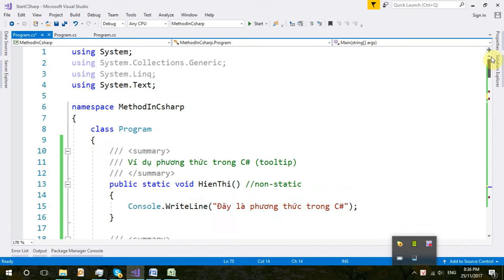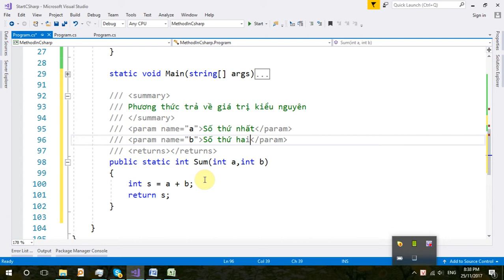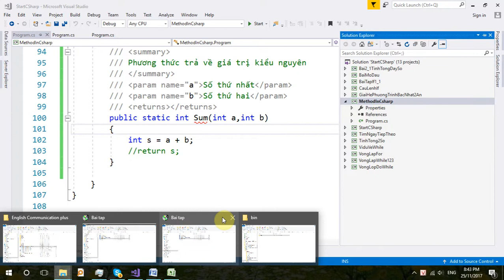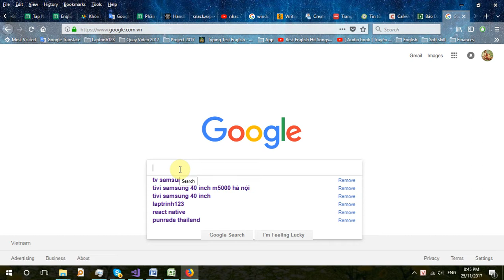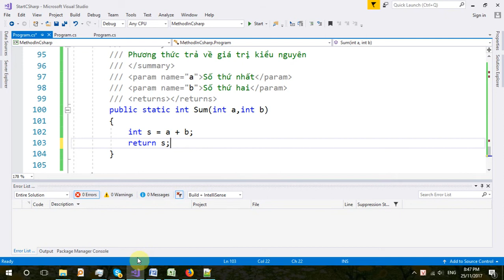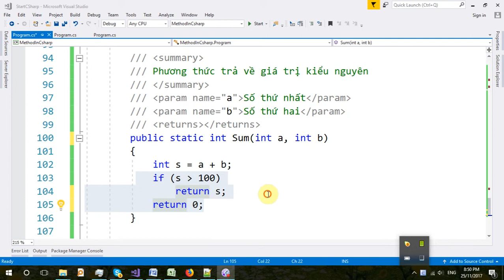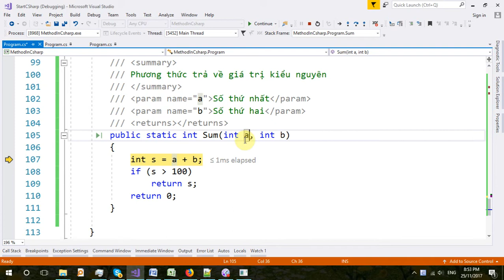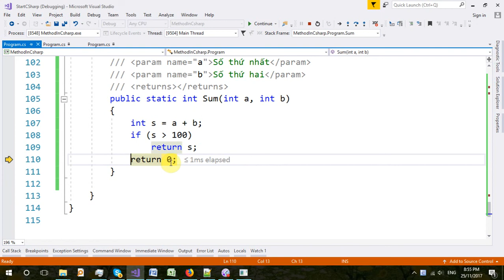[laptrinh123.com] - Phương thức - Part 3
Phương thức C#